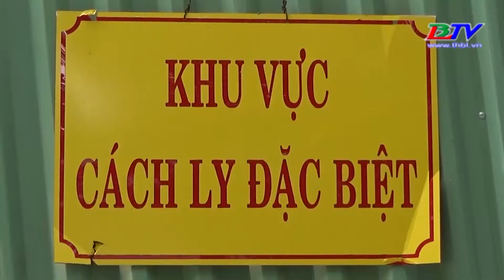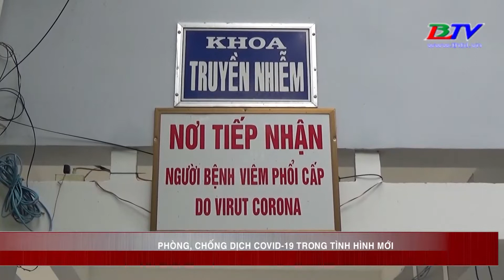Bản tin phòng chống covid-19 - 19/10/2020